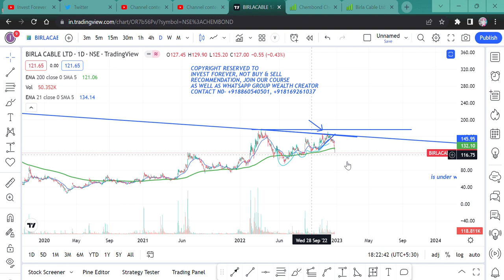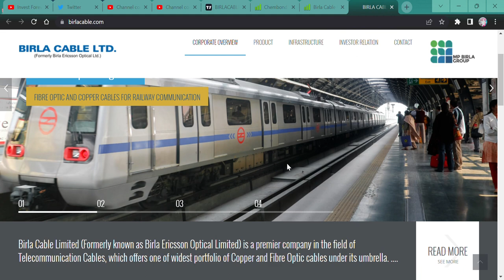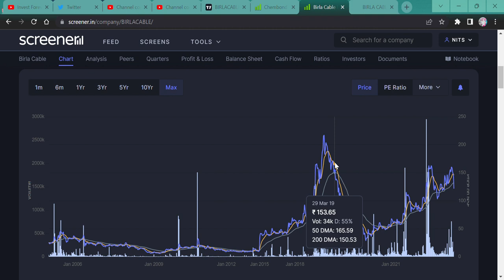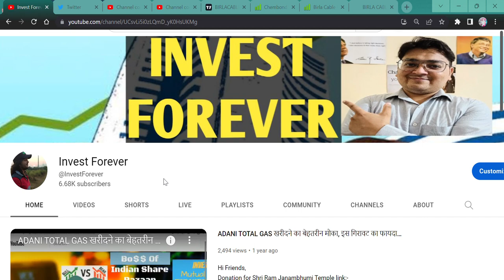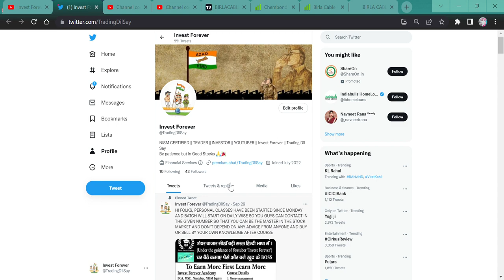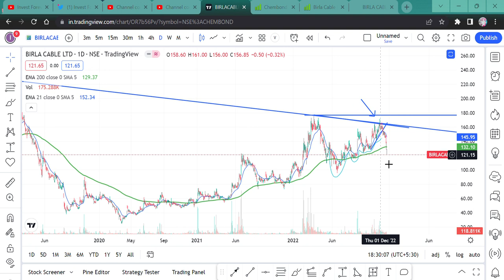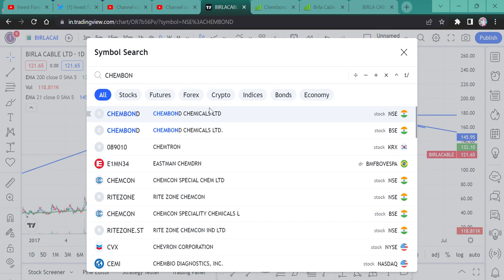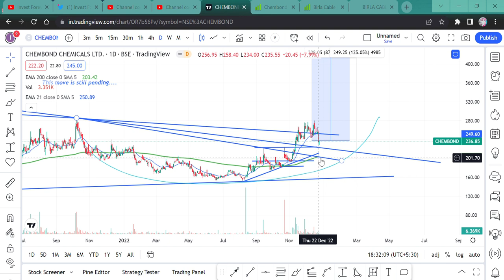Birla Cable and chembond chemical में खतरा या खरीददारी का मौका? Hold or sell or buy or average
Hi,

Chembond Chemicals and Birla cable both are falling. is this any kind of opportunity of buying or should we sell? WATCH THE VIDEO TO KNOW MORE?

Chembond Chemicals WILL FALL?
Chembond Chemicals GOOD RESULT,
is Chembond Chemicals in asm list,
will Chembond Chemicals price increase,
why Chembond Chemicals share falling,
HOW IS birlacable RESULT,
birlacable Q2 RESULT,
birlacable ANALYSIS,
birlacable STOCK NEWS,
SHOULD WE BUY birlacable?,
birlacable TECHNICAL ANALYSIS,
birlacable STOCK TARGET,
birlacable WILL FALL?
birlacable GOOD RESULT,
is birlacable in asm list,
will birlacable share price increase,
why birlacable  share falling,
Why birlacable share RISING,
vcp pattern,
vcp pattern in birla cable,